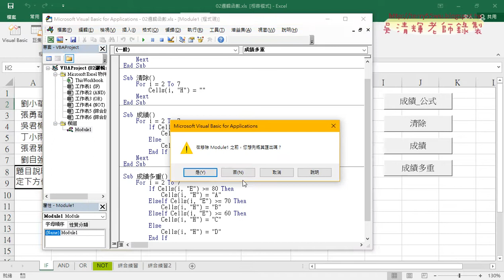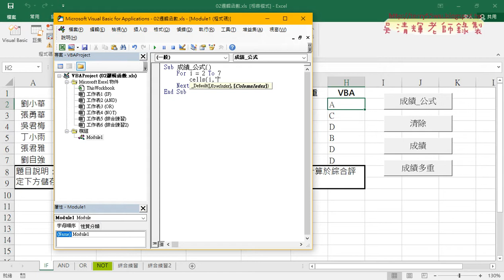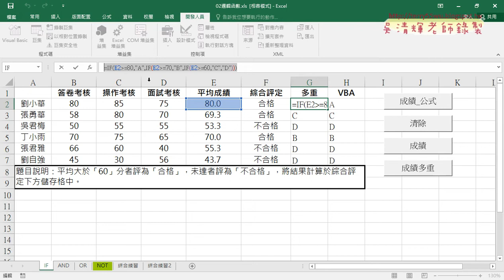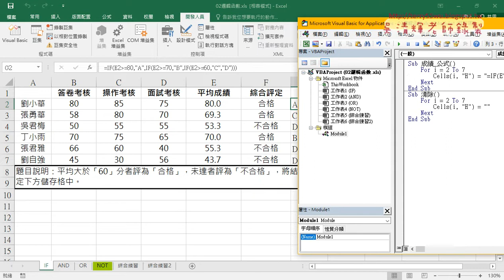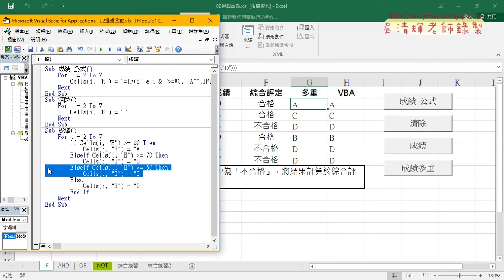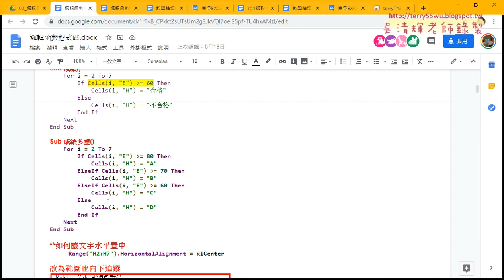05 四個按鈕程式撰寫與多重邏輯